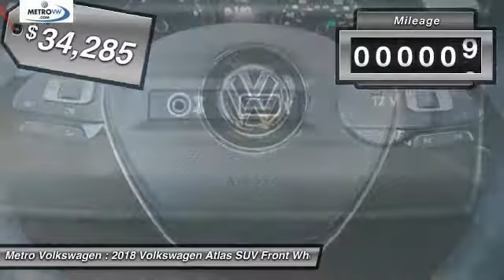2018 Volkswagen Atlas Irving TX, Grapevine TX, Arlington TX, Dallas TX, Frisco TX JC522251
2018 Volkswagen Atlas 3.6L V6 SE

Metro Volkswagen
2035 W Airport Fwy

Look no further! Here at Metro Volkswagen, we have the vehicle you are looking for! This Volkswagen includes: RUBBER MATS KIT Floor Mats ROADSIDE ASSISTANCE KIT *Note - For third party subscriptions or services, please contact the dealer for more information.* Want more room? Want more style? This Volkswagen Atlas is the vehicle for you. The Volkswagen Atlas 3.6L V6 SE will provide you with everything you have always wanted in a car -- Quality, Reliability, and Character. This is about the time when you're saying it is too good to be true, and let us be the one's to tell you, it is absolutely true.